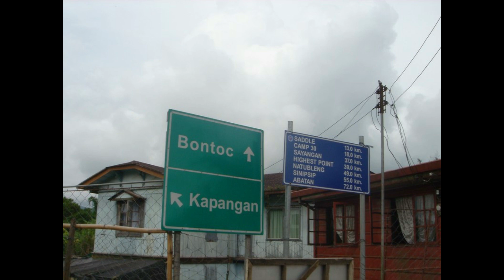La Trinidad - Benguet Province - Philippines - June 2007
YouTube Member 👉 JR IN ASIA

Welcome to JR IN ASIA.  Today's video visiting La Trinidad, Benguet Province, Philippines in June 2007.